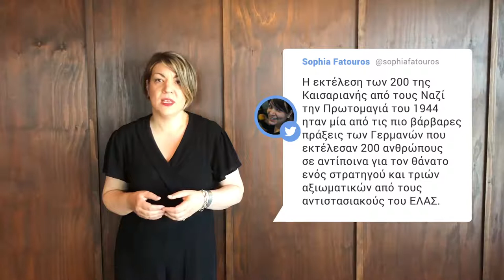The Last Note | 25th Greek Film Festival | Greek Community of Melbourne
Kyriakos, Sophia and Nikos talk about "The Last Note"
Παντελής Βούλγαρης - Pantelis Voulgaris is possibly the greatest Greek filmmaker alive. His movie "The last note"Το Τελευταίο Σημείωμα is screening tonight in Melbourne at the Delphi Bank 25th Greek Film Festival - Australia.See you at the movies, tonight!